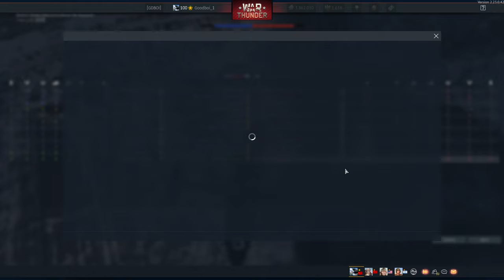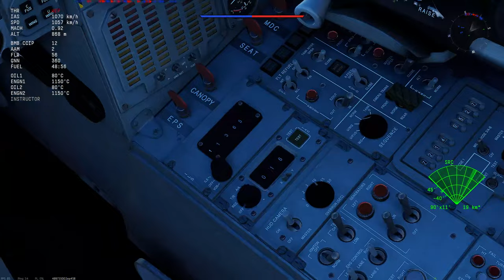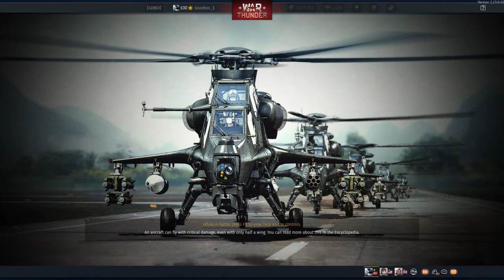The New FASTEST Missile In War Thunder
The R-27ER has some very nice capablities. Mainly its insane speed. Mach 5.8 makes it the fastest missile in War Thunder and technically even a hypersonic missile. It still can't compete against F-14 in BVR combat, but its a nice plane with a nice missile.